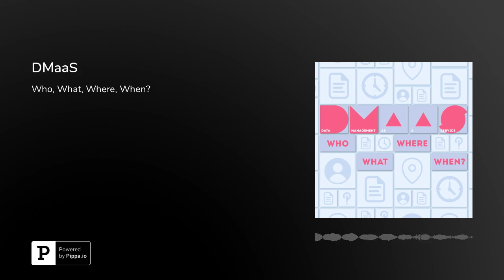DMaaS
In the latest episode of Cloud Insiders, VP of Product and Alliances Marketing for Druva, Dave Packer joins Solutions Architect, Alex Galbraith for an interesting discussion around Data Management as a Service (DMaaS). Our guests explore how DMaaS relates to data protection, data governance and data intelligence, as well as the ways in which organisations are addressing the protection of data in the cloud.Dave and Alex also address the industry drivers pushing organisations to look at the ways in which they are managing their data including the implications of GDPR; the industry trends such as an ever-increasing mobile workforce, as well as what Druva is doing within the data management space to support organisations.